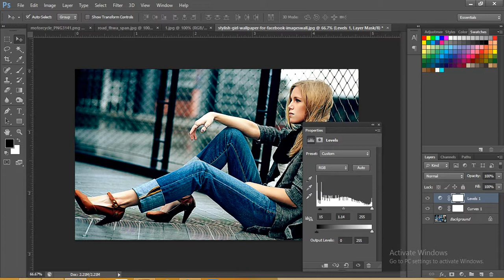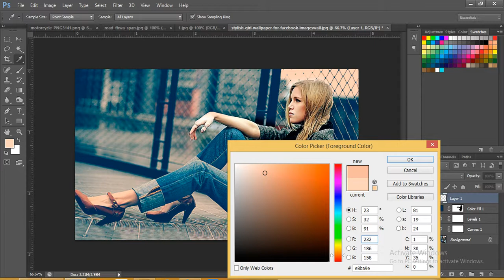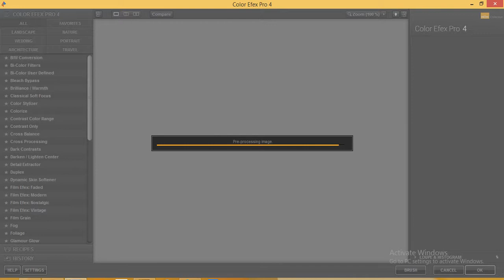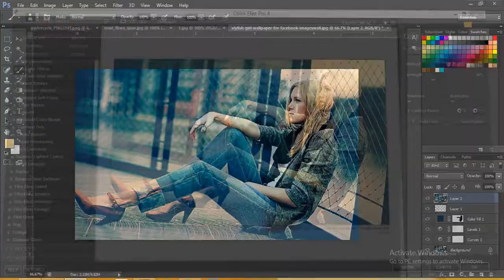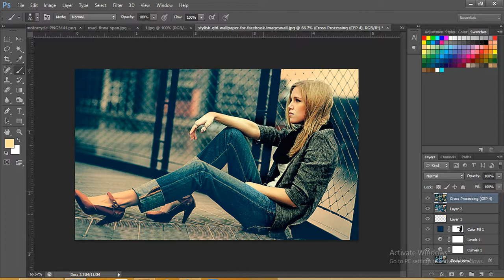Stylish Girl Amazing Photo Effects in Photoshop CS6